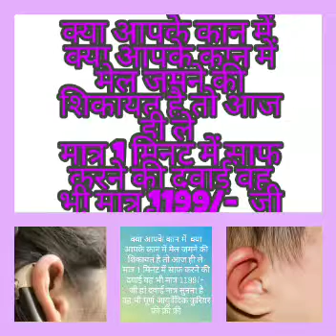Invisible hearing aid for sale.@@9300041604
हलो हलो
Invisible hearing aid for sale